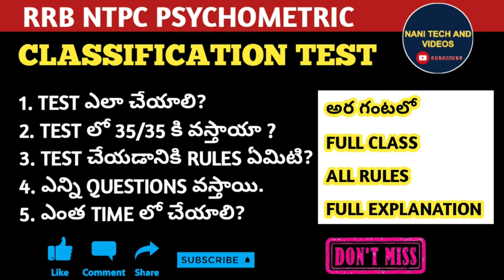RRB NTPC PSYCHO Exam TEST FULL REVIEW at exam center and analysis @NANIRRBNTPC rrbntpc 🤒🥵